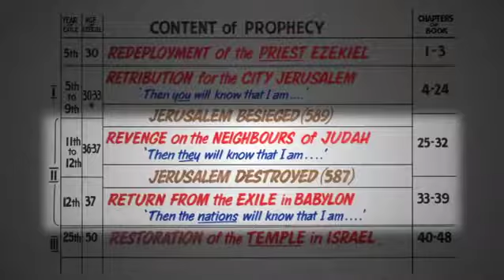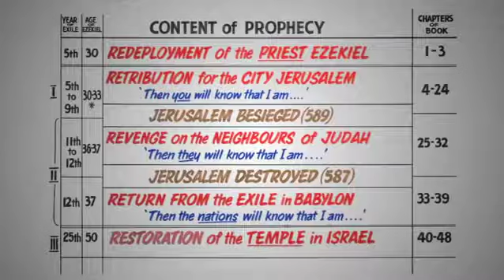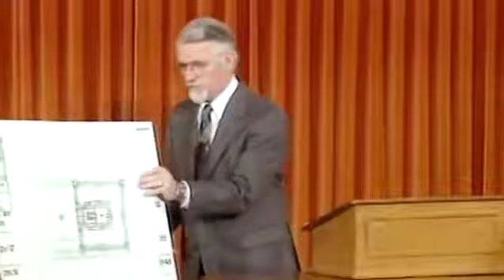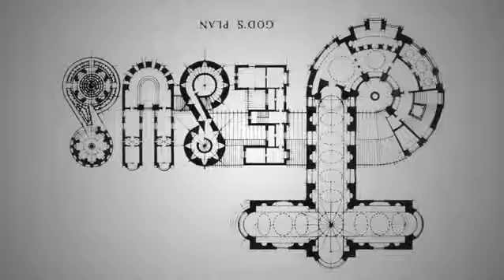EZEKIEL (3 of 3) - Unlocking the Old Testament by David Pawson